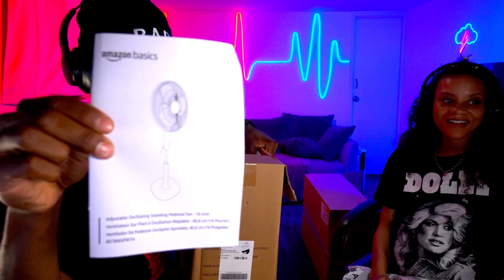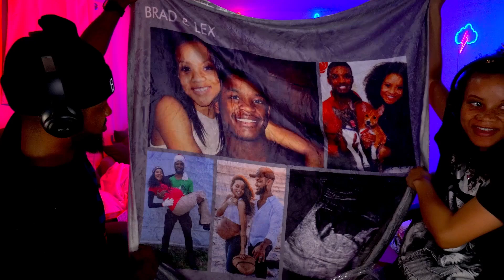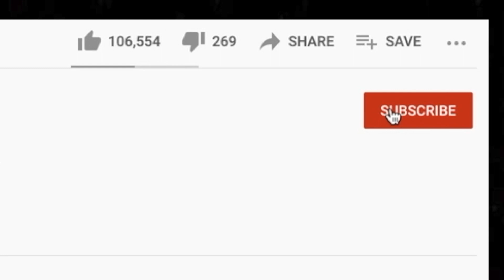Brad's SO EXCITED!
BTC address: bc1qnk9au02dt90pafnl2tzcq8r4jj67n0h5g82fgj
ETH address: 0x5693df730D342E11DcABbE0BCeE801A5910725d1
XRP address: r4wVQdYAcN3bov8oERmBWgcUHSszDv3HDS

🍼 OUR BABY REGISTRY ⬇

BRAD'S LIST